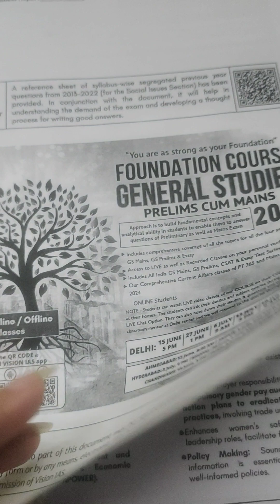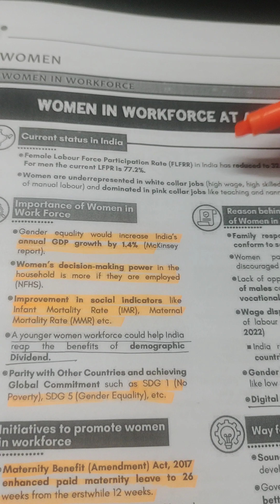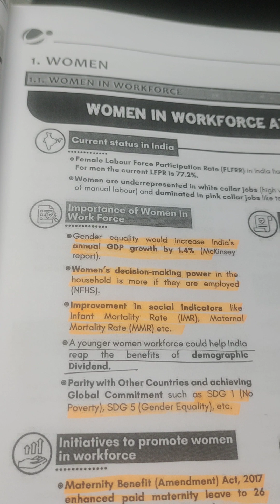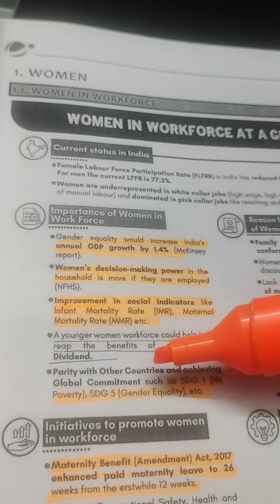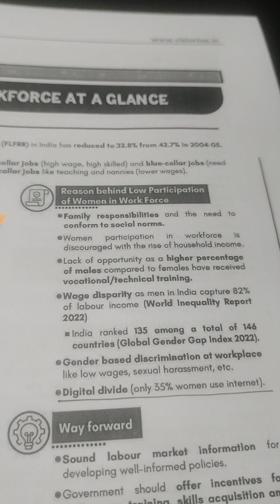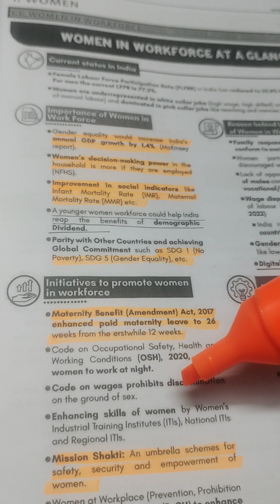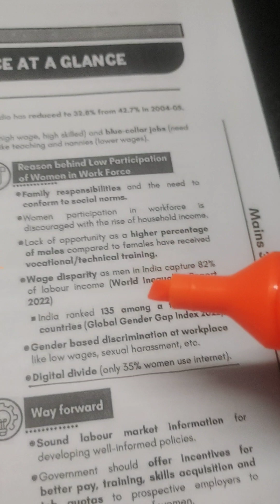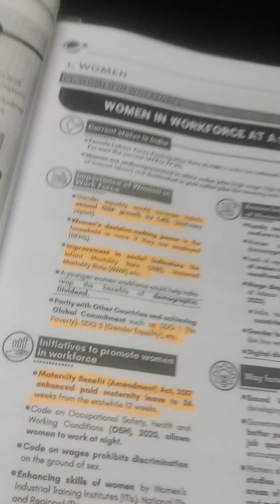Social Issues (Women in Workforce at a glance)